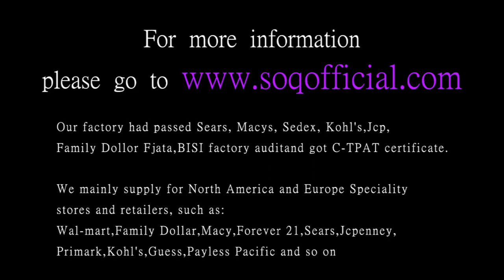Fashion silver red diamond round zircon ring